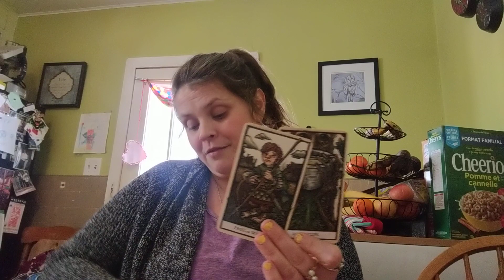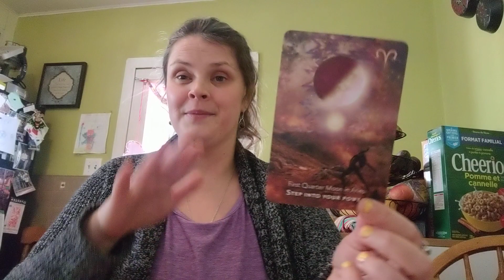Postcards from Spirit ❤️ March 2023🌷Step into your power and take that leap. You will land softly!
An intuitive tarot and oracle reading as well as spiritual advice for anyone who felt drawn to this message. Love and light beautiful souls ♥️